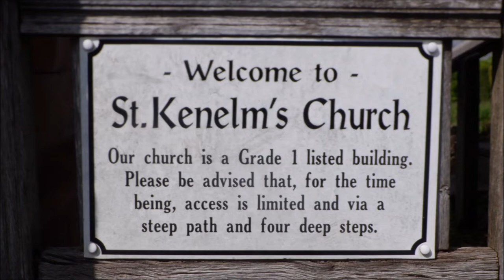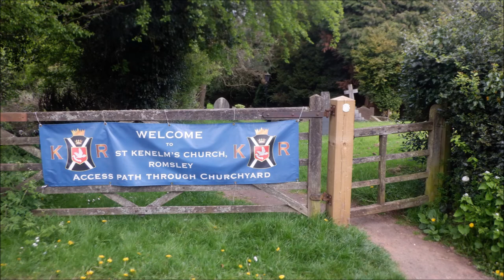St Kenelm's Church Worcestershire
St Kenelm's Church, Romsley,  Worcestershire
Nestling in the Clent Hills, St Kenelm's Church stands on the reputed site of the martyrdom of St Kenelm, King of Mercia.  The holy well at the head of the Stour has been a place of pilgrimage and prayer since Saxon times, and we welcome pilgrims and passers by as well as serving the nearby villages of Romsley and Hunnington.  Worship is held here each Sunday when the weather allows, although some services are held in the Chuch Hall in Romsley Village.